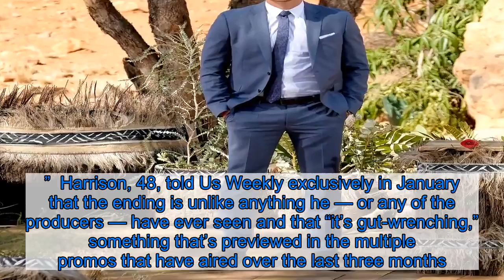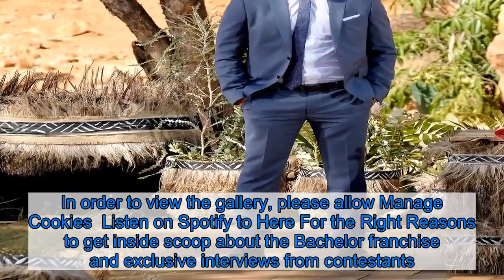Every Burning ‘Bachelor’ Question That Needs to Be Answered on the Finale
The end has arrived. Since The Bachelor season 24 began, there has been secrecy surrounding every detail. Chris Harrison has said that no one knows the ending — including Peter Weber.  “I didn’t go into it thinking this has to go unspoiled. But just kind of what happens, everyone will see is why I just feel that way,” the pilot, 28, told E! News in January about his season. “For me, I understand that there’s the group that wants to get all that stuff, but I kind of relate it to football. If you know who wins the Super Bowl at the end, you kind of look at the season a little differently, or you don’t look at it the same at all. So just because of the circumstances, for me, it’s cool to know that people can possibly follow me on this journey not knowing how it ends. It’s kind of unique, and that’s the reason I brought it up. But I didn’t intend for it to go that way, it just did.”  Harrison, 48, told Us Weekly exclusively in January that the ending is unlike anything he — or any of the producers — have ever seen and that “it’s gut-wrenching,” something that’s previewed in the multiple promos that have aired over the last three months.  Ahead of the finale, Peter said he was in love with both Hannah Ann Sluss and Madison Prewett, but their relationships have definitely had their struggles.  While Hannah Ann, 23, received the first impression rose on night 1, their relationship plateaued after that. While they always seemed on a good note, some others grabbed his attention even more. Enter: Madison.  Right before heading into fantasy suite week, Madison, 23, told Peter she wasn’t sure she could continue if he slept with anyone else. Then, when it came time for their date, he revealed he had been “intimate” with others. She shared that she was saving herself for marriage and when she walked away, he begged her to stay.  She decided to stay in the competition and now, it’s time for the final two women to get to know Peter’s family — something that’s extremely important to the Los Angeles native.  “I’m very close to my family and I lean on them a lot, especially towards the end,” the Bachelorette alum told Us in January.  So, what kind of impact will they have? Scroll through the gallery below for the burning questions we have ahead of the Bachelor finale.   In order to view the gallery, please allow Manage Cookies  Listen on Spotify to Here For the Right Reasons to get inside scoop about the Bachelor franchise and exclusive interviews from contestants.